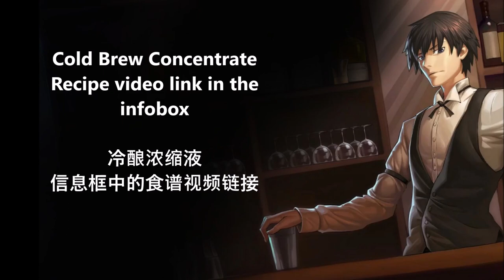Americano-Americano Cocktail recipe / 阿美利加諾-阿美利加諾 食谱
English :
3cl Campari
3 cl Martini Rosso Sweet
3cl Cold Brew Concentrate
soda water
orange slice

Put ice cubes in a shaker, then the Campari, the Martini and the cold brew concentrate. Shake well now. Pour into a glass of ice cubes and then pour the cocktail over a slice of orange, then top up with soda water.

中文：
3厘升 金巴利
3厘升 马提尼甜红
3厘升 冷萃浓缩液
苏打水
橙片

将冰块放入摇壶中，然后将金巴利、马提尼和冷萃浓缩。
现在摇匀。倒入一杯冰块，然后将鸡尾酒倒在一片橙子上，最后加入苏打水。